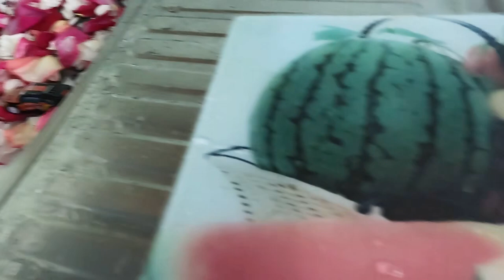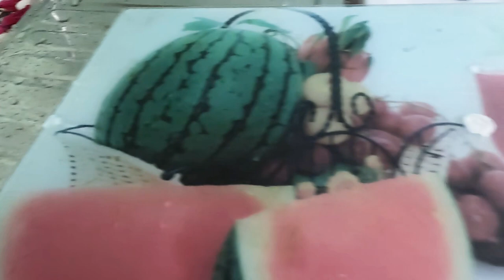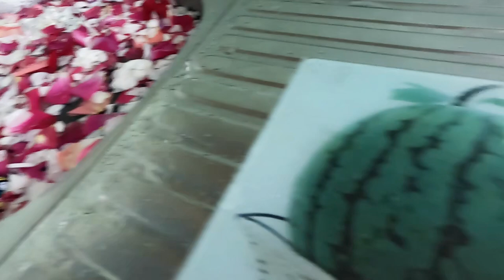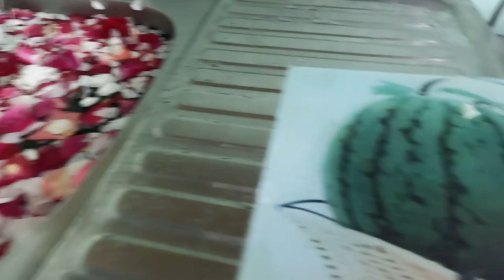Different car models falling into the flower water